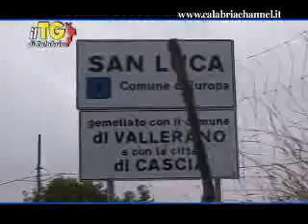TG del 19 novembre 2010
Il Giornale di Calabria  il primo giornale online calabrese per i calabresi TG del 19 novembre 2010